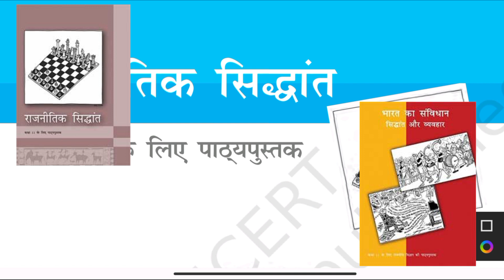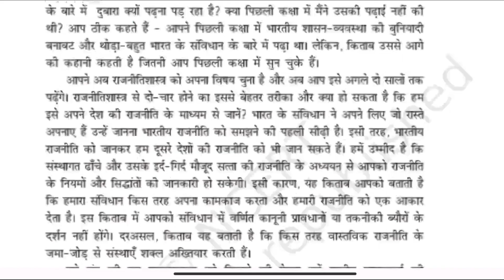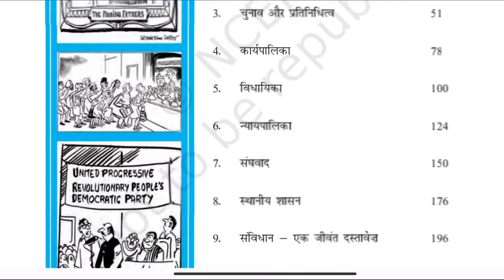राजस्थान बोर्ड (RBSE) कक्षा 11वीं राजनीतिक विज्ञान पाठ्यक्रम 2023-24 | rbse 11th political science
राजस्थान बोर्ड (RBSE) कक्षा 11वीं राजनीतिक विज्ञान पाठ्यक्रम 2023-24 |rbse 11th political S science syllabus 2023-24

NCERT ने किया बड़ा बदलाव new books 📚 and syllabus 2023-24